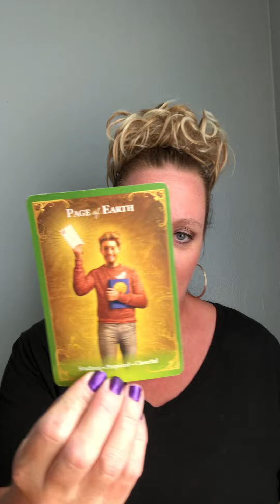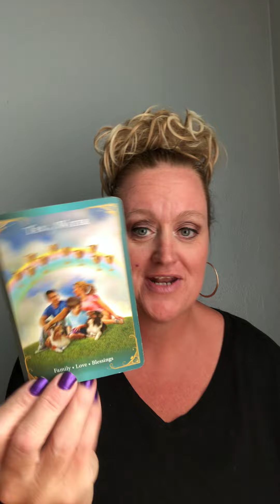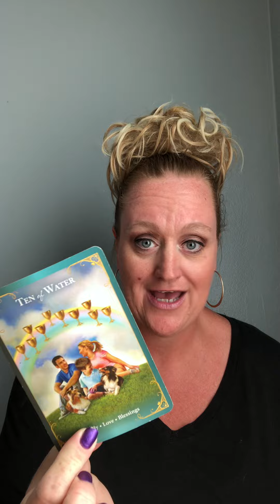🌹 YOU STILL HOLD THE KEY TO THEIR HEART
My name is Theresa, I am an intuitive tarot card reader. My purpose with these readings is to offer you help by gaining the insight and clarity you need to follow your inner truth.

Purchase A Personal Reading:
TimelessDivineTarot.com

PERSONAL READING OPTIONS:
❤️ No Contact
❤️ Just Met/Dating
❤️ Single’s Personal
❤️ In A Relationship
❤️ Future Spouse
❤️ Twin Flame/Soulmate

Tarotcards Oraclecards Crystals Spiritmessages Timelessdivine Divine TimelessDivineTarot sun moon riding love career money cancer, Scorpio Pisces libra, Gemini, Aquarius Aries, Leo, Sagittarius taurus, Virgo, Capricorn